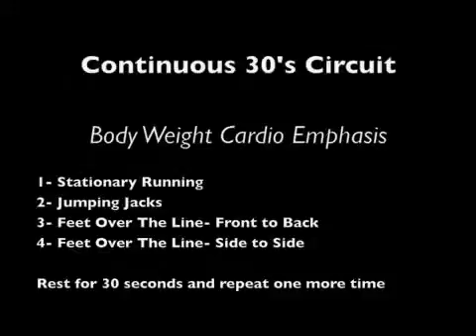Interval Training Music for Body Weight Cardio Workout